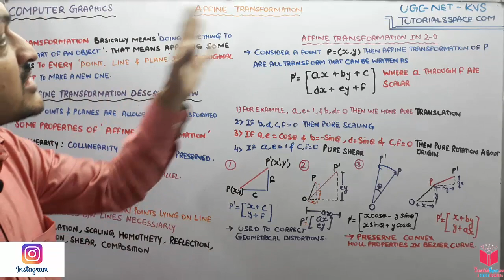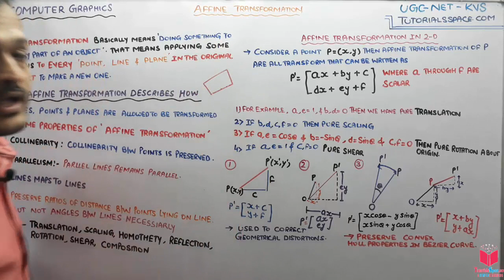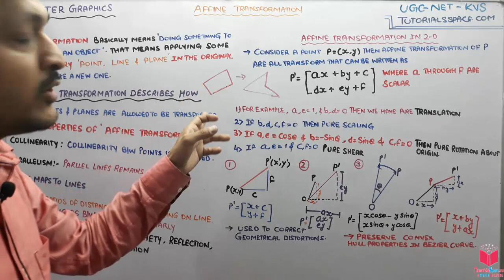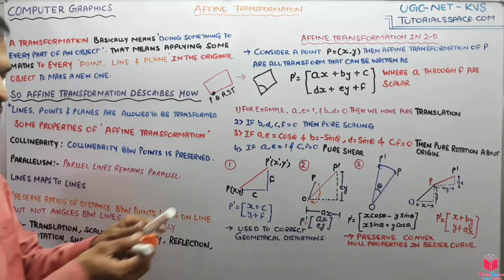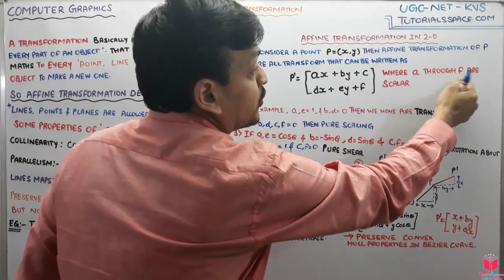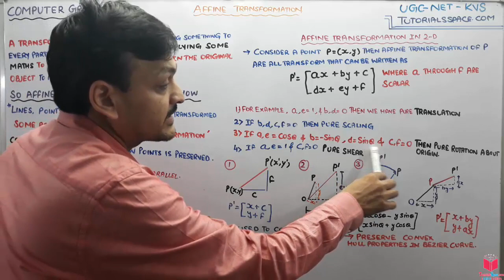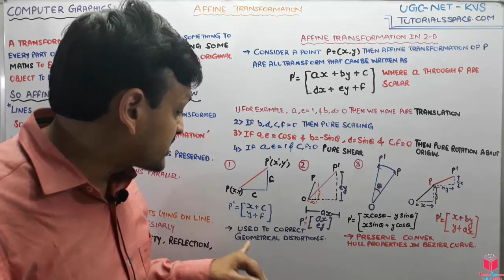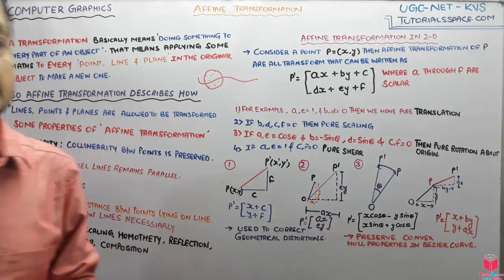100- What Is Affine Transformation In Computer Graphics In Hindi | Computer Graphics Lectures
100- What Is Affine Transformation In Computer Graphics In Hindi | Computer Graphics Lectures
A transformation in 3d graphics means “doing something to every part of an object”. That is, applying some math to every point, line and plane in the original object to make a new one.

The affine part describes how points, lines and planes are allowed to transform. Lines need to stay linear, planes need to stay planar and parallel lines need to stay parallel. This rules out, for example, any transformation that “curves space” where three points that were in a line are no longer linear.

In 3d graphics the vast majority of transformations you may want to use happen to be affine. They are defined in a transformation matrix and you’re usually interested in translation (moving), rotation and scaling. All three of which preserve lines and planes and parallelism. There are other affine transformations like sheer and reflection, but they’re less common.

Non-affine transformations are even more rare, but they do exist. “Bending” or “twisting” or projecting onto a curved surface are not affine.

affine transformation in computer graphics | affine transformation in computer graphics in hindi | what is affine transformation in computer graphics | what is affine transformation in computer graphics in hindi